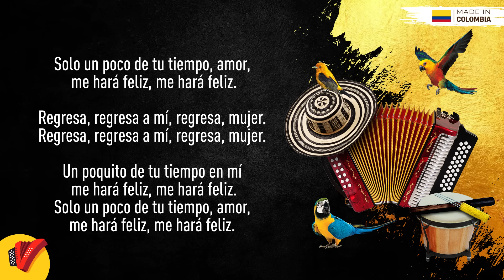Regresa A Mí, Binomio De Oro De América, Video Letra - Sentir Vallenato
No pares de disfrutar de Regresa A Mí, un gran éxito del Binomio De Oro De América.

Letra:

Soy alguien más que quiere ser feliz,
Que ha luchado tanto por tener
El amor de su vida.

No fui correspondido, qué pesar;
Y la que amo tanto ya no está,
Cómo me hace falta.

Quién iba imaginar que tanto amor,
Por la despedida y un adiós,
Desapareciera.

Y es como una tortura para mí
Tener que aceptar que eso es así,
Que ya no me quieres.

Deseo saber que te hago falta, que muy pronto vuelves.
La soledad me está matando porque no te tengo.

Un poquito de tu tiempo en mí me hará feliz, me hará feliz.
Solo un poco de tu tiempo, amor, me hará feliz, me hará feliz.

Regresa, regresa a mí, regresa, mujer.

Son tantas cosas bellas que hay de ti
Que a veces no puedo resistir
Que tú no estés conmigo.

Ya no me explico cómo permití
Quedar solo sin saber de ti,
Amándote tanto.

Tú me recordarás porque hay en ti
Ese amor sincero que te di,
Que nació del alma.

Yo te voy a esperar, porque hay en mí
La esperanza inmensa que vendrás,
Que vendrás mañana.